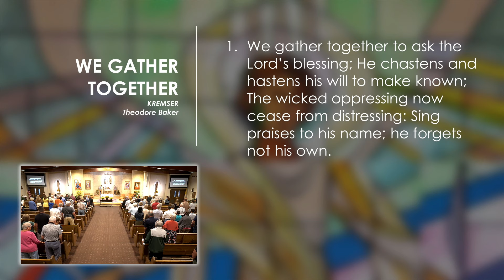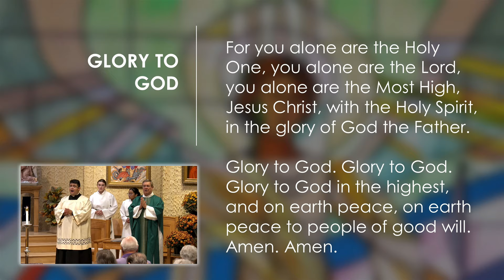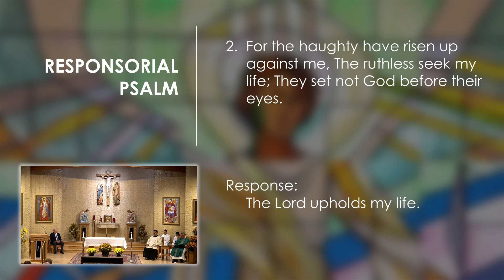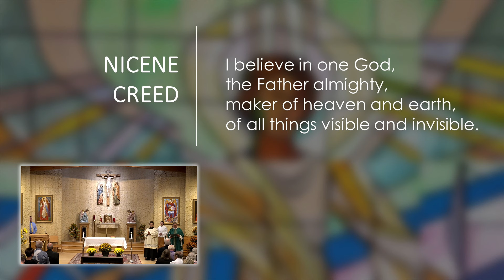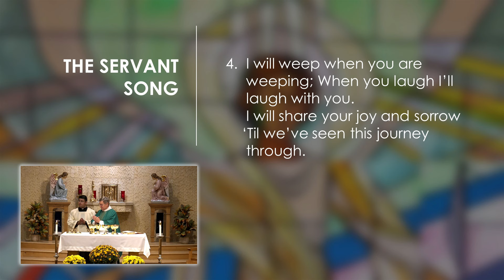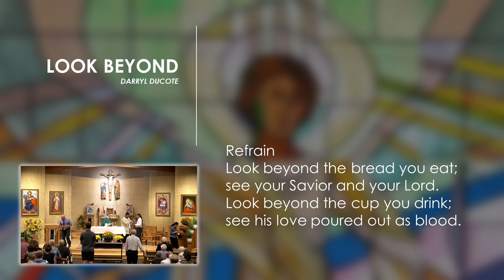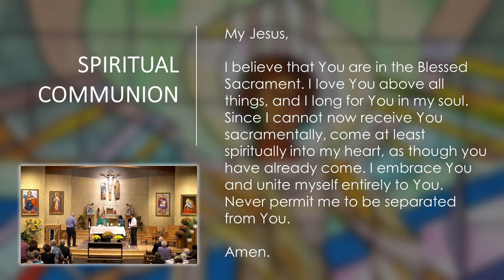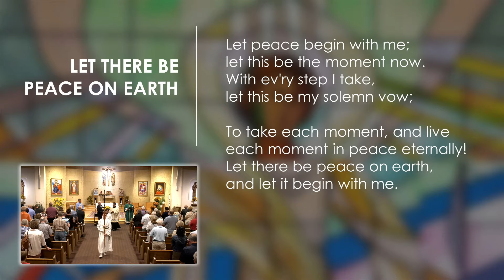Vigil Mass - Twenty-Fifth Sunday in Ordinary Time - September 21, 2024